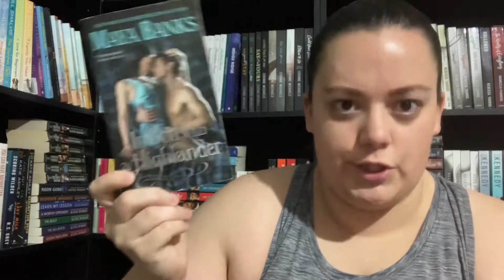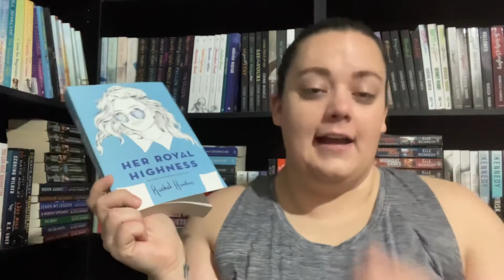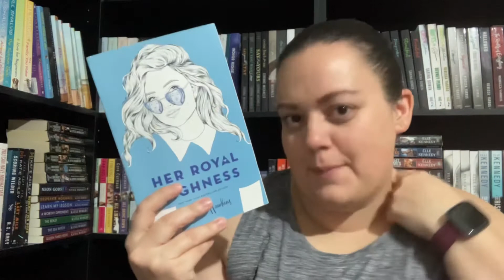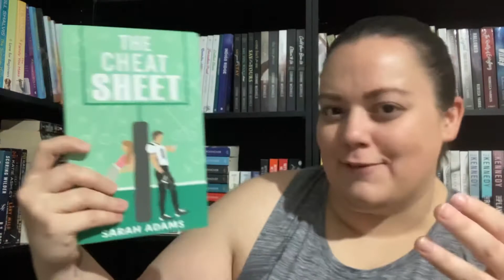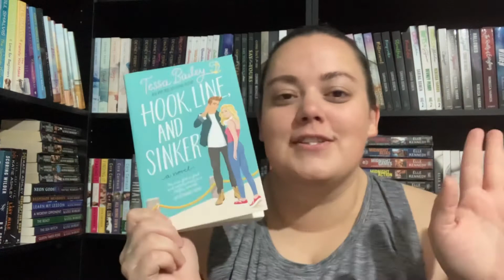March Wrap Up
I don’t have a thumbnail for this 😂 I filmed it several weeks ago and just got around to editing it and didn’t save a pic for the thumbnail…but here is what I read in March!

My Wishlist